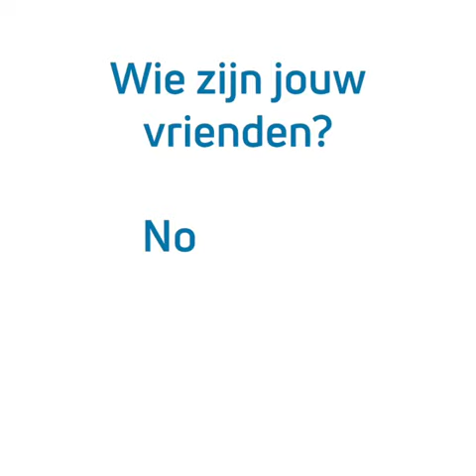Hierdoor Gaan Veel Mensen de Fout in.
De reden waarom wij dienen op te passen wie wij te vriend nemen.

Pas op wie jij te vriend neemt! Ontdek het in 1 minuut.